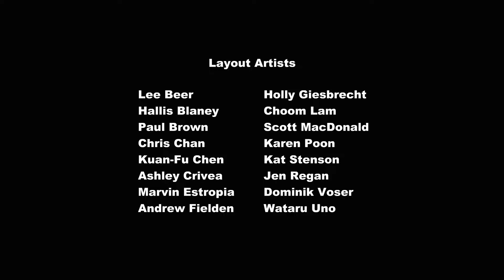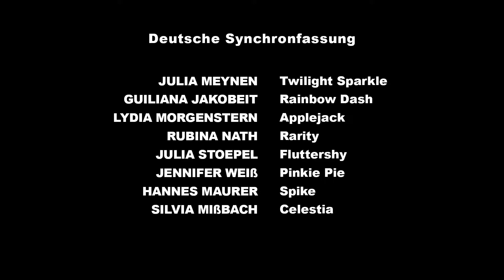S02 E20 My Little Pony Lamicizia è magica Era ora